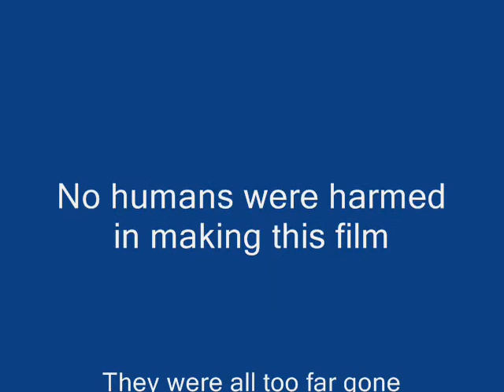Nuvolau Via Ferrata with Cliff, 2012